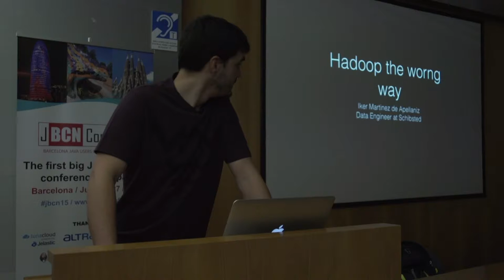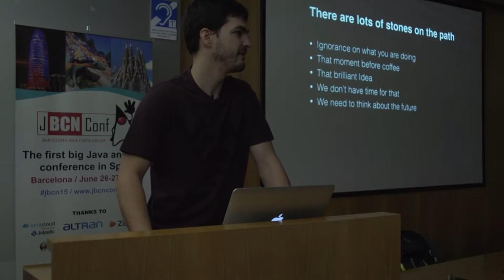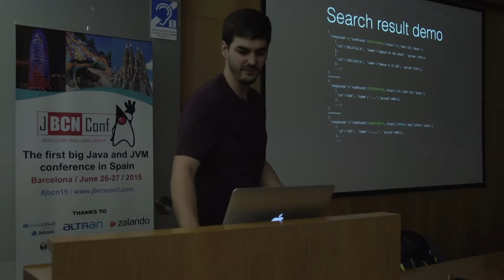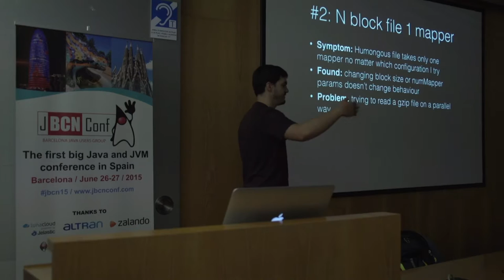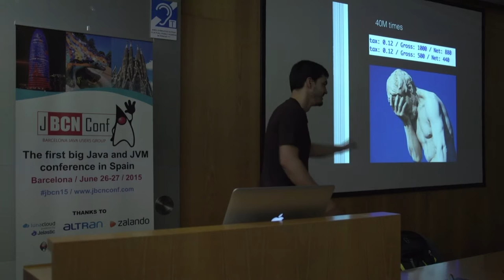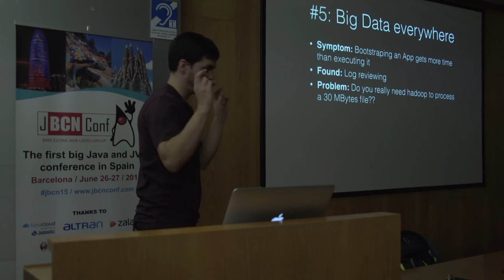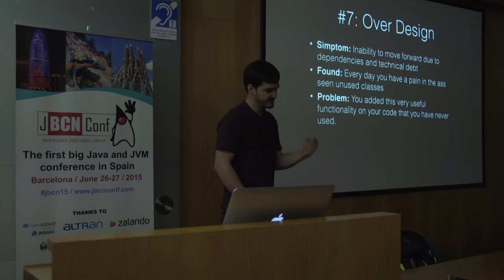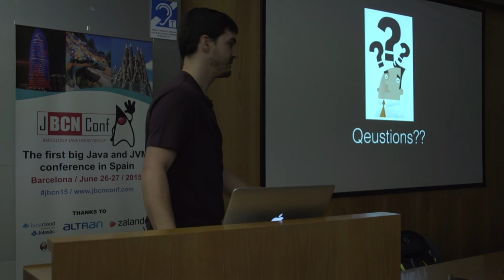Hadoop the worng way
What decisions and actions you should avoid that I didn't and now I regret of. After several years working with Hadoop, especially with MapReduce, I've made and suffered several mistakes, not only when coding, but designing and configuring the environment as well. I'll share them with you, so you won't trip over the same stone.